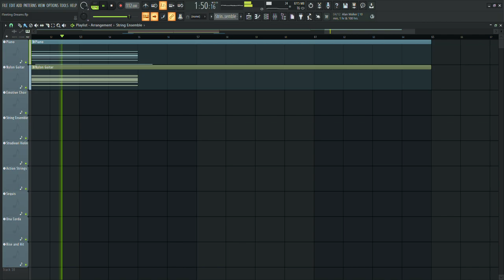Fleeting Dreams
A short Minimalist/Neo-Romantic piece created with FL Studio, some instruments and effects from Native Instruments' Komplete 14 bundle, and some freebies from Heavyocity.